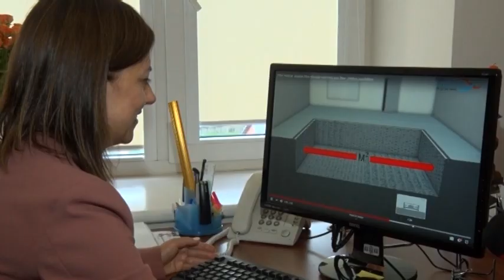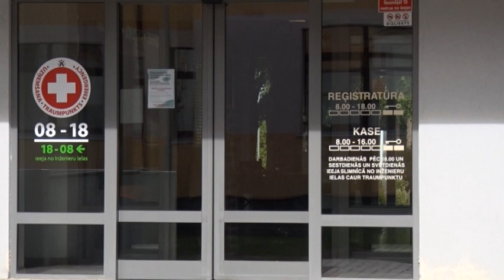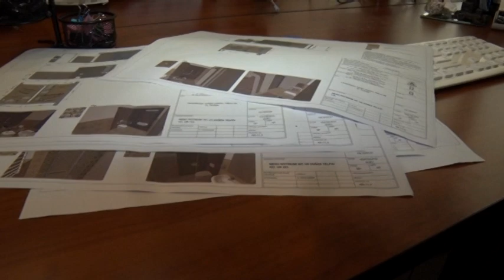Skats no Ventspils 06.08.2020